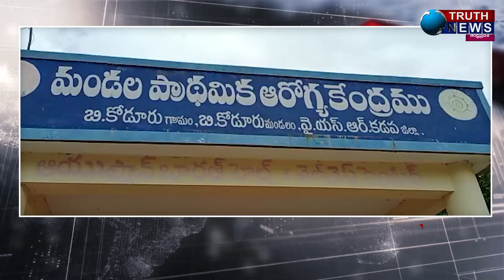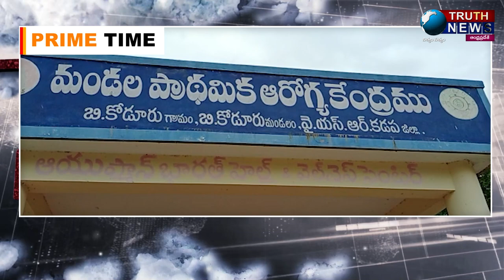కడప|| ప్రపంచ పొగాకు వ్యతిరేక దినోత్సవం సందర్బంగా భారీ ర్యాలీ..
@truthnewstelugu కడప|| ప్రపంచ పొగాకు వ్యతిరేక దినోత్సవం సందర్బంగా భారీ ర్యాలీ..